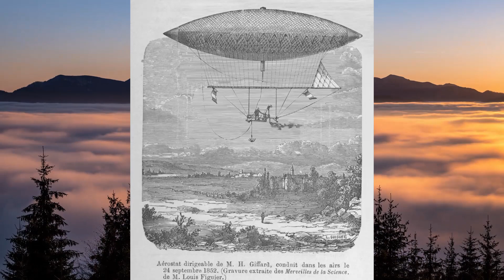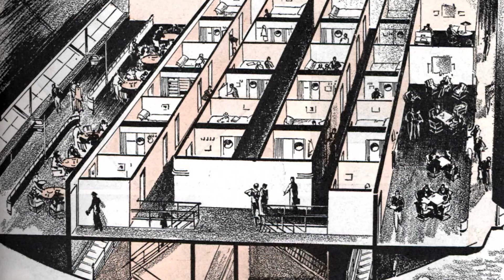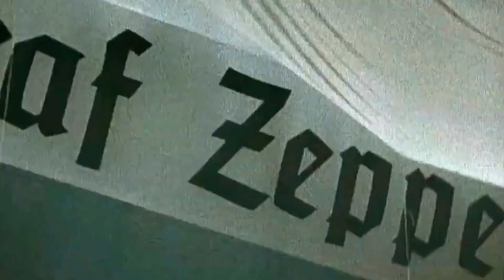Le MYSTERE du Plus GROS CRASH de l'histoire des DIRIGEABLE, L'HINDENBURG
Bienvenue sur cette plongée captivante dans l'un des événements les plus tragiques de l'histoire de l'aviation, la  chute du zeppelin.

Nous allons explorer en détail le déroulement d’un des plus grands crash de l’aviation, le célèbre crash de l'Hindenburg ou autrement appelé "le titanic du ciel" et comprendre comment une simple étincelle a conduit à la destruction d'une icône de l'ère aérostatique.

Cette rétrospective historique vous emmènera au cœur de cette tragédie, révélant les circonstances mystérieuses qui entourent cet événement marquant et tragique.